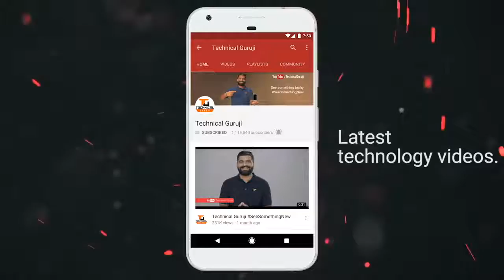Top 5 Flagship Phones of 2017 - My best Picks!!! Best Smartphone in India?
Published on Dec 22, 2017Namaskaar Dosto, is video mein maine aapse Top 5 Flagship phones ke baare mein baat ki hai. Best buy links for all the phones: 1. Oneplus 5T 2. LG V30+ 3. Samsung Note 8 4. Apple iPhone X 5. Google Pixel 2/ 2 XL Is video mein maine aapse unhi phones ke kuch interesting features ke baare mein baat ki hai aur unke drawbacks ko bhi discuss kiya hai. Is list mein Oneplus 5T, LG V30+, Samsung Galaxy Note 8, Google Pixel 2/ Pixel 2 XL aur iPhone X Included hai. Mujhe umeed hai ki aapko yeh video pasand aayegi.